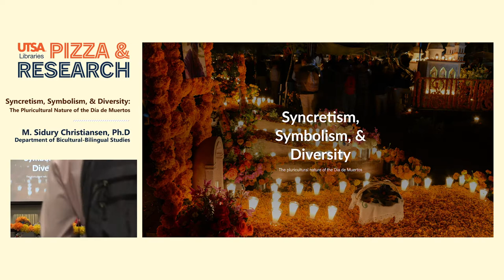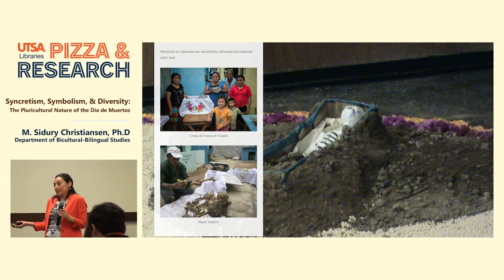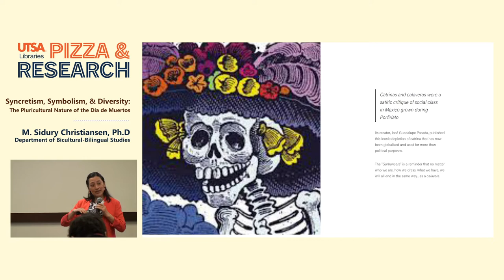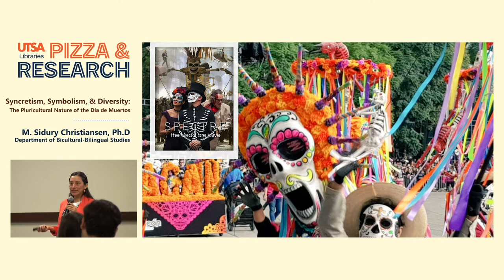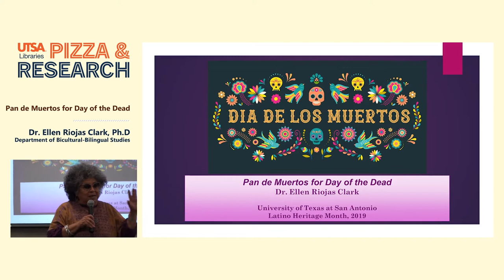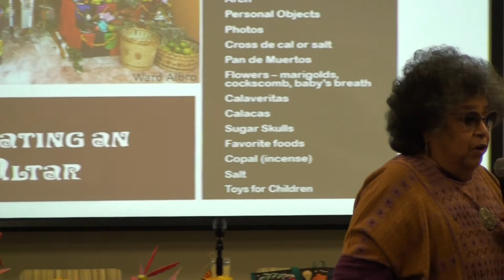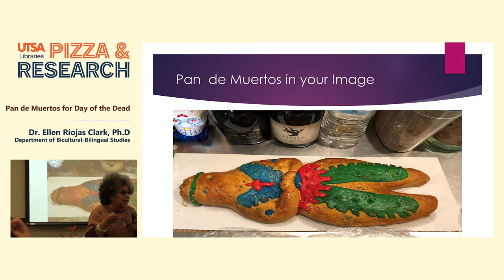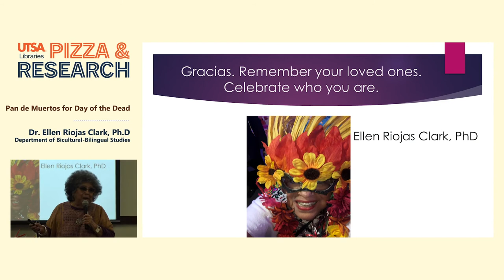Pizza & Research - Dia de Los Muertos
Syncretism, Symbolism, and the Pluricultural nature of Día de Muertos

M. Sidury Christiansen, Ph.D

Have you ever wondered why not all altares look the same? Why some have crosses and multiple layers while others sit on the floor, have arches or are full of flowers? Do you know the significance of the items in the altar? Dr. Christiansen will provide a quick background of the history of altars in Mexico and how they have evolved in the U.S. She will give a quick guide on how to recognize the different religions, symbols, and cultures mixed in Coco’s depiction of altars and Day of the Dead celebration in general. She will conclude by explaining how the most important holiday in Mexico is depicted through American eyes in the movie.

Pan de Muertos for Day of the Dead

Ellen Riojas Clark, Ph.D.

Dia de Muertos/Day of the Dead is an occasion for remembrance and celebration. On these days, it is believed the dead come from the beyond to visit with the living. Special pan de muertos are baked for el Día de Muertos; breads are topped with skulls and crossed bones or they are made in the shape of dressed skeletons. Families gather to welcome the souls of the dead at altars set with some of the deceased favorite foods and drinks.